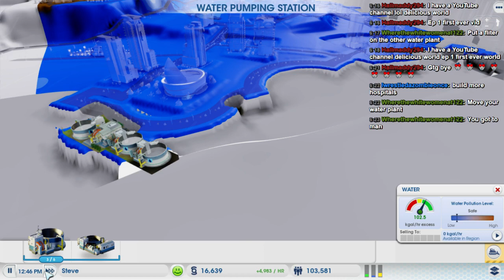Mattbrush Live! City Of Steve! - 2 / 2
The city of Steve is doing pretty well, We update the Donut Hills section. We also add a futuristic section and a Waterworld section!